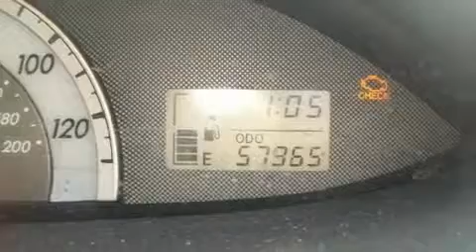2007 Toyota Yaris Certified Stone Mountain GA 30087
Year: 2007
 Make: Toyota
 Model: Yaris
 Engine: 1.5L I-4cyl
 Trans.: 5-Speed Manual
 Exterior: Olive Mist
 Miles: 58,033
 Interior: Graphite

 5065 U.S. Highway 78

 Used 2007 Toyota Yaris Stone Mountain GA